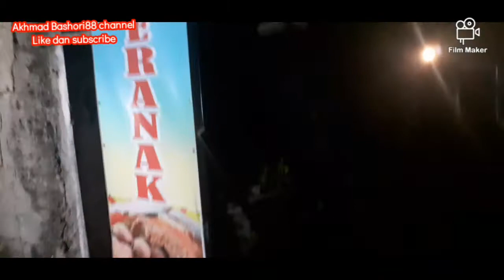Bakso idola adalah bakso cita rasa kulinner mumer dan harga ekonomis